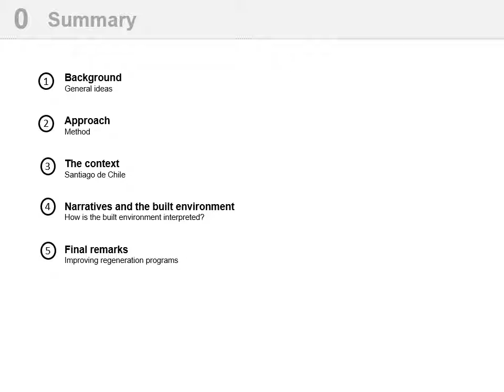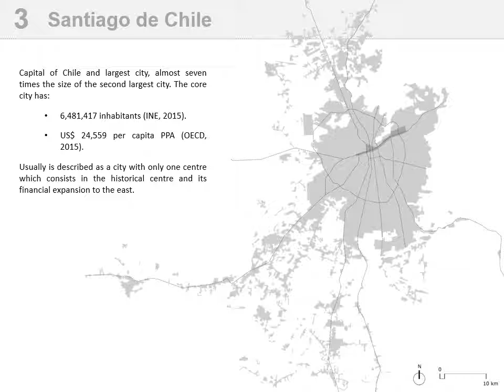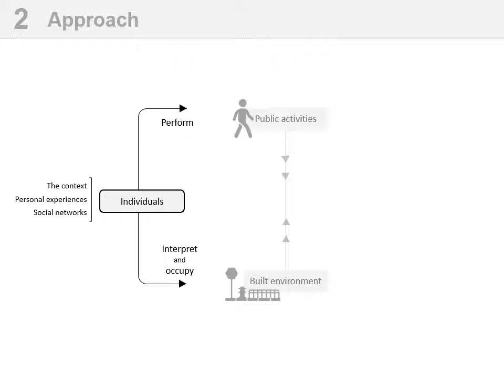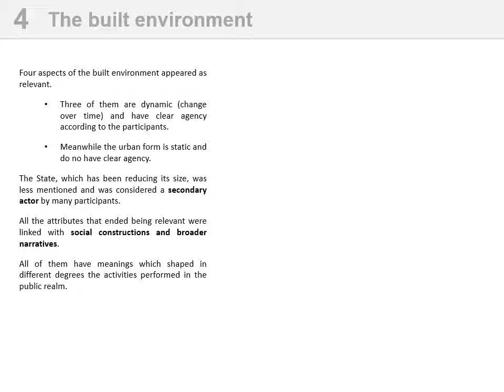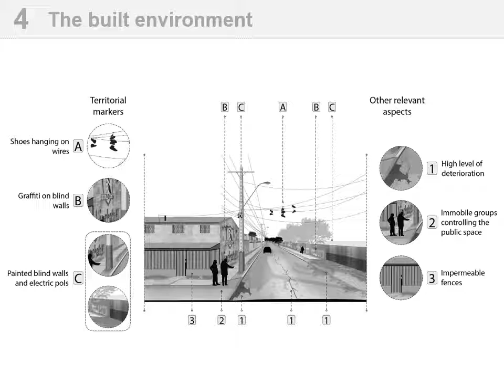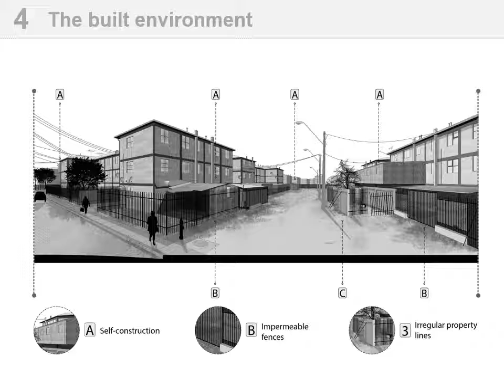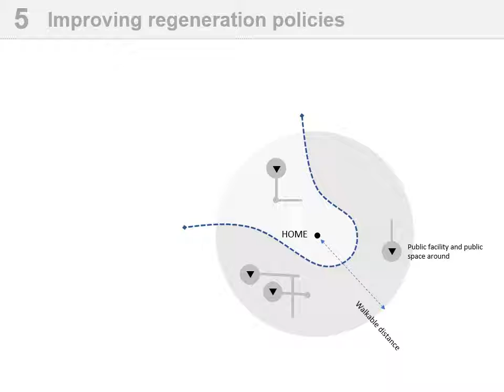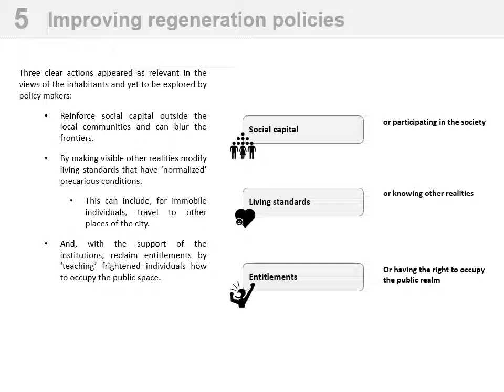Abu Dhabi conference: C Figueroa